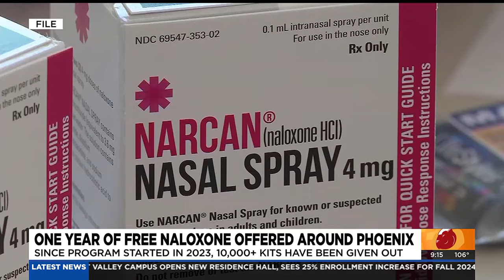Phoenix free naloxone program 1 year later, update on free overdose kits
Following its first year, Phoenix plans to continue the program that offers free naloxone kits to the public.